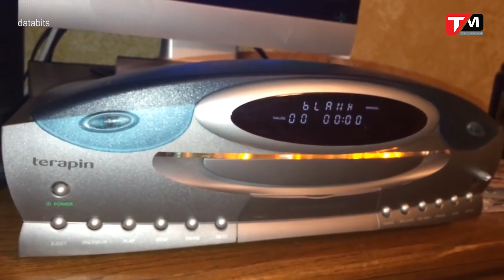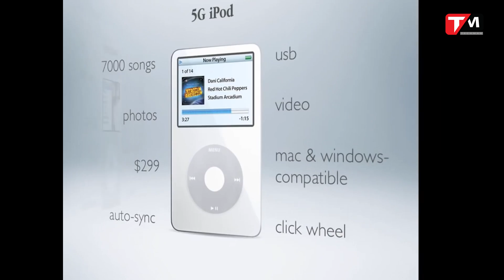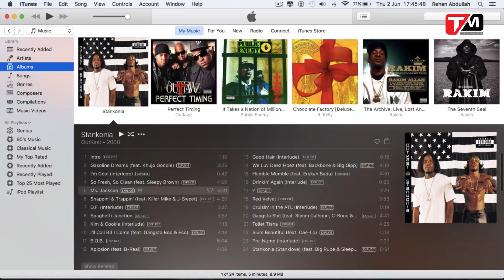TechBack: iPod - thiết bị đã thay đổi hoàn toàn nền công nghiệp âm nhạc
Như đã biết, cách đây vài ngày, Apple đã chính thức khai tử 2 dòng máy nghe nhạc lâu đời nhất của mình là iPod Nano và iPod Shuffle, thay vào đó, công ty sẽ chỉ còn duy trì iPod Touch làm thiết bị chủ đạo chính trong mảng kinh doanh máy nghe nhạc chuyên dụng kể từ bây giờ - đồng nghĩa các dòng máy iPod truyền thống, sử dụng bánh xe điều khiển Click Wheel sẽ chấm dứt sứ mệnh của mình trong suốt gần 2 thập kỷ phục vụ. Đây rõ ràng là một quyết định mang tính bước ngoặt của công ty với 1 dòng sản phẩm chuyên dụng từng được yêu thích nhất của mình, và do đó, sẽ là 1 dịp thú vị để chúng ta cùng ôn lại một chút về lịch sử hình thành, phát triển và dần thoái trào của iPod - thiết bị đã hoàn toàn thay đổi nền công nghiệp âm nhạc, hay nói đúng hơn là thói quen nghe nhạc của người dùng cho đến ngày nay.